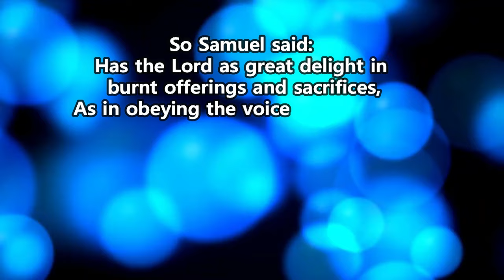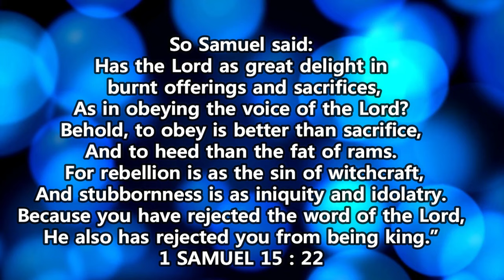BETTER TO OBEY THAN SACRIFICE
Everyweek Sunday English/Telugu service wiil be live.
Pastor Domnic Anthony
Pastor Domnic Anthony/JesusLoveEvangelicalMinistries